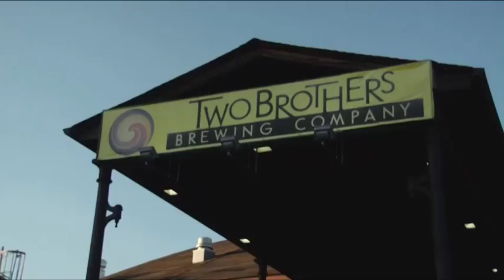2016 Huskie Summer Circuit - Aurora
NIU Head Coaches and administration had a great time meeting with Huskie fans at Two Brothers Roundhouse in Aurora Tuesday night.